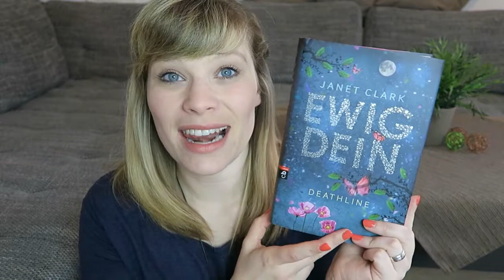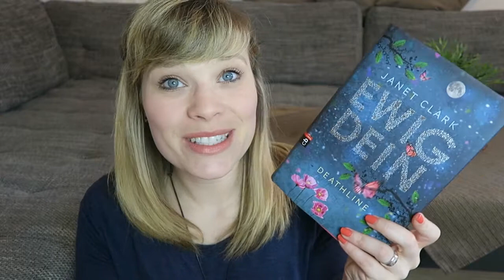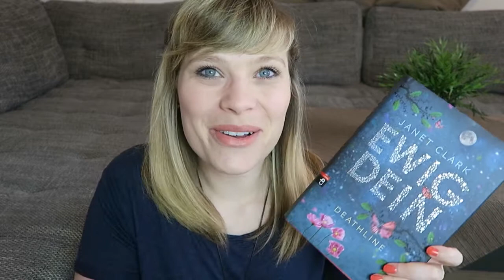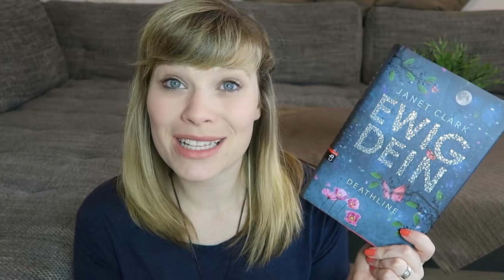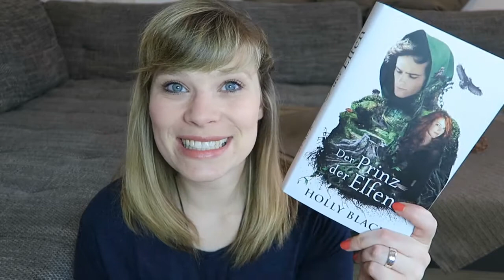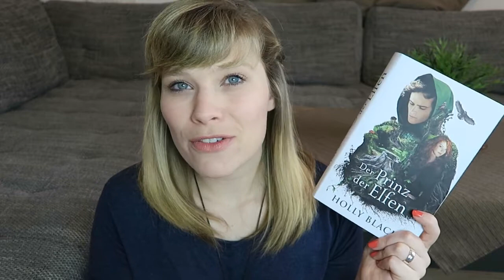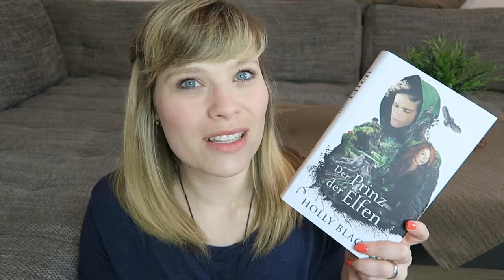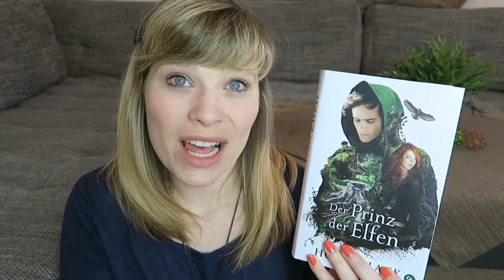Die letzten Zwei - Ewig Dein //Der Prinz der Elfen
Der Prinz der Elfen - Holly Black

Ein Gratis Hörbuch von Audible: